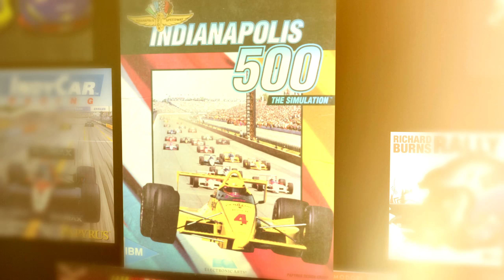IndyCar Racing II (1995) Exhibition Place Toronto